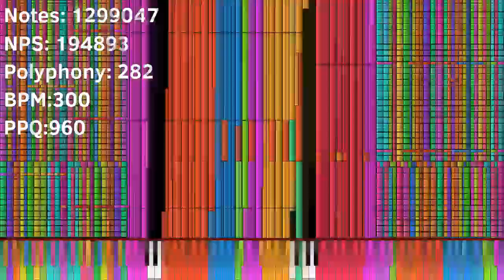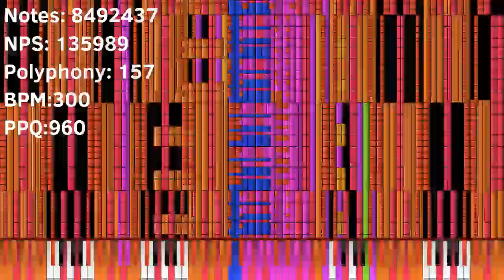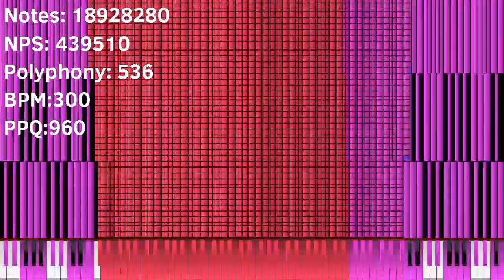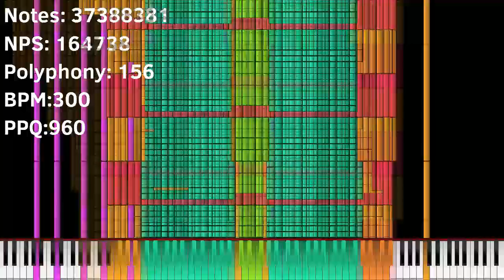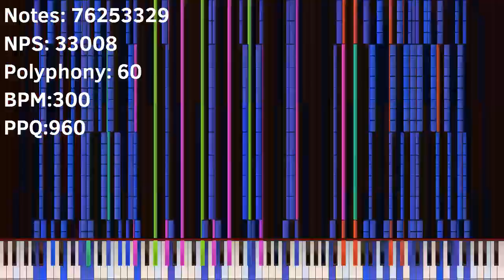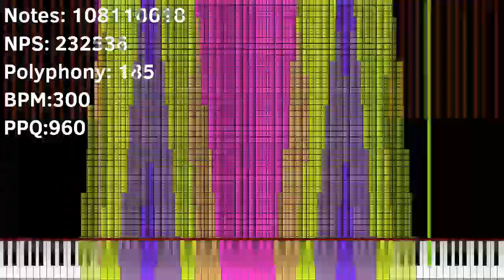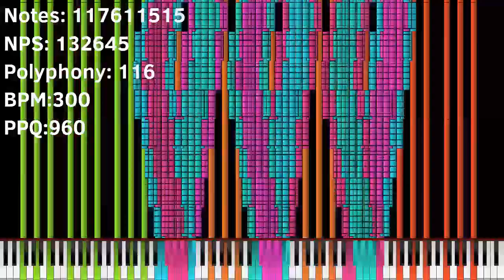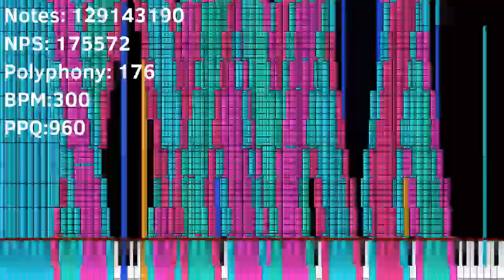(Black MIDI) The Nuker 2 F1 - 142 Million Notes -No Lag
well except klasky csupo
i have tons of midis and black midis